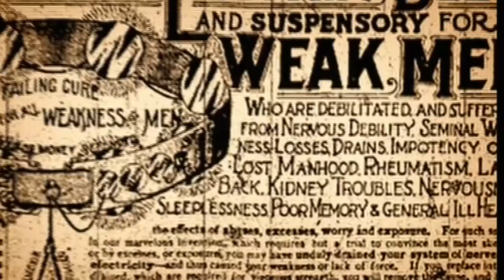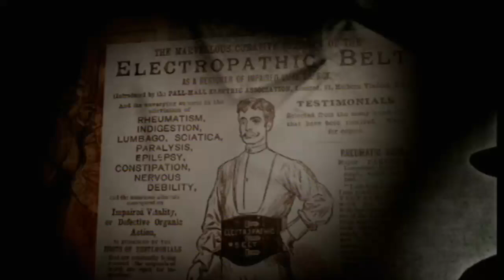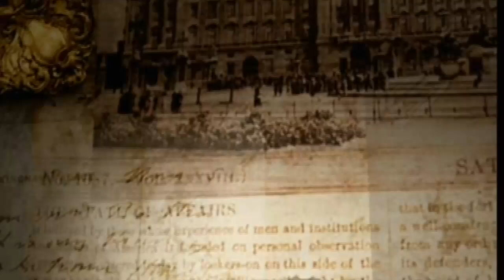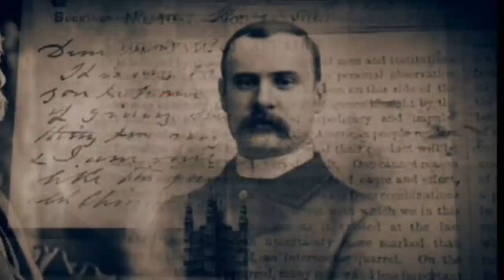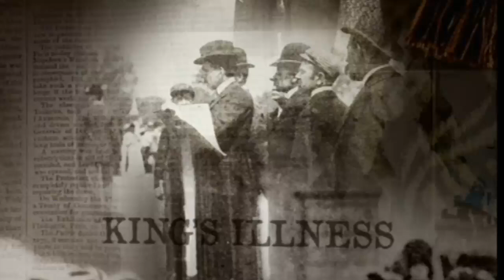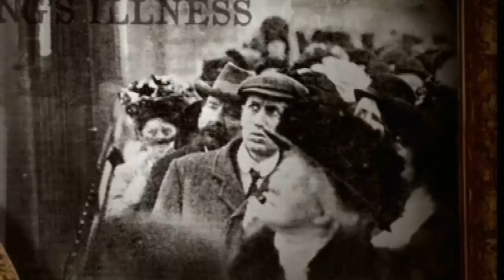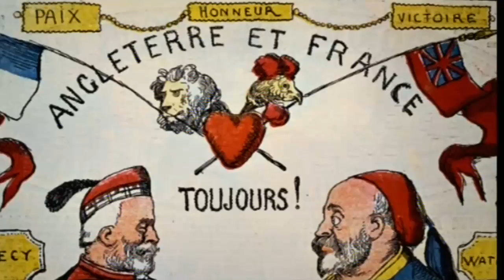King Edward VII - Part 2